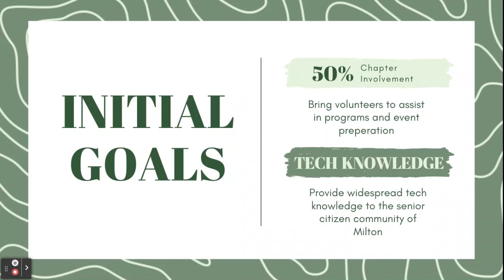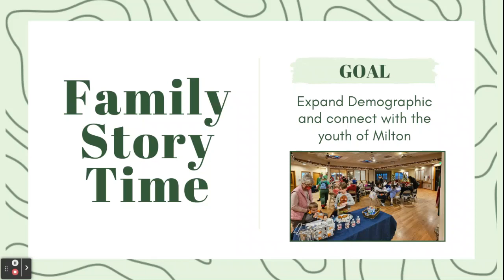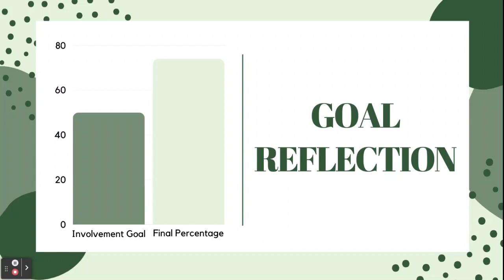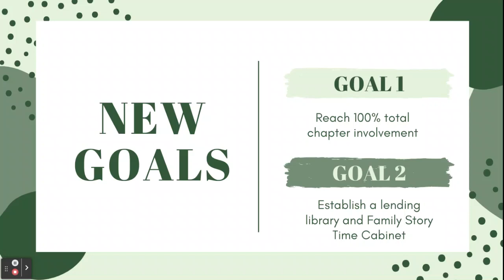2024 Lead for Change Project Video- Growing Strong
Fife High School FBLA Partnership with Business team submission.